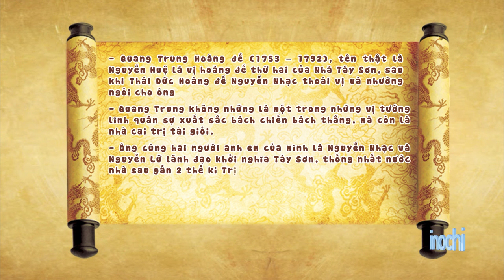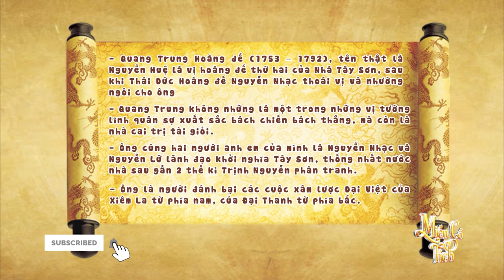Người anh hùng áo vải Nguyễn Huệ (Quang Trung) - Đại phá quân Thanh - Miền Cổ Tích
Người anh hùng áo vải Nguyễn Huệ (Quang Trung) - Đại phá quân Thanh
Chân dung vua Quang Trung (Nguyễn Huệ) - Vị vua duy nhất khiến Trung Quốc phải nể sợ, cắt đất cầu thân.
Trong suốt 20 năm chiến đấu, Nguyễn Huệ chưa hề chùn bước. Nguyễn Huệ rất mực yêu quý dân nghèo, biết trọng dụng nhân tài, có mưu trí tuyệt vời, có lòng gan dạ ít ai bì nổi và đã đánh là thắng. Nguyễn Huệ là một danh tướng, một nhà quân sự thiên tài, một vị hoàng đế anh minh, là một trong những nhân vật rất đặc biệt trong lịch sử Việt Nam ta vào nửa đầu thế kỷ 18.
© Bản quyền thuộc về Miền Cổ Tích
© Copyright by Miền Cổ Tích ☞ Do not Reup